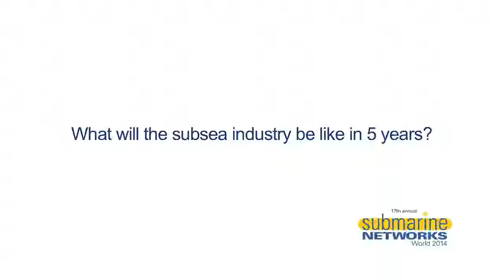Interview with Farice ehf - Industry Feedback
This interview was carried out with Orn Jonsson, Chief Technology Officer of Farice ehf, at Submarine Networks World 2014

Questions:
- What can the industry expect from your company this year?
- What will the subsea industry be like in 5 years?
- Why did you join this industry? What keeps you here/excited/going?